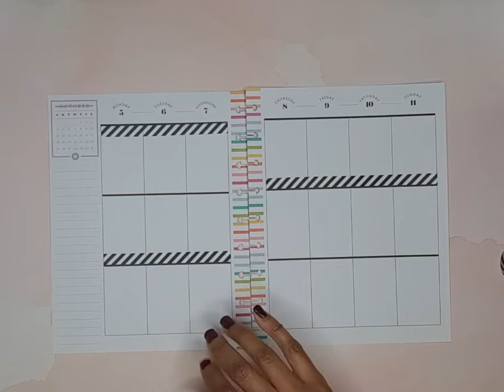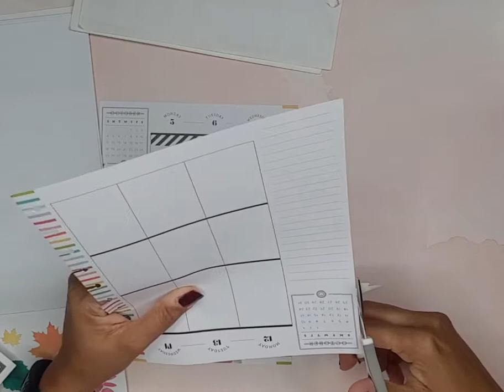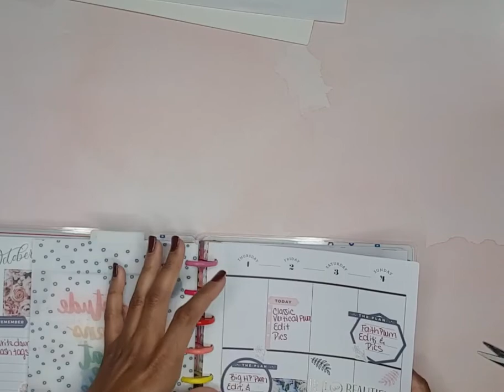SOCIAL MEDIA HAPPY PLANNER/PLAN WITH ME/OCT. 5-11,2020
Hey, happy wonderful Wednesday! 😊 In this video I use beautiful florals and leaves out of the LiveLovePosh sticker book. 🤗 I love it! 🥰